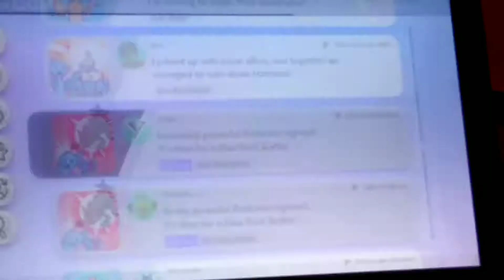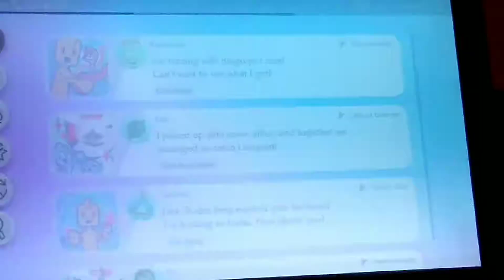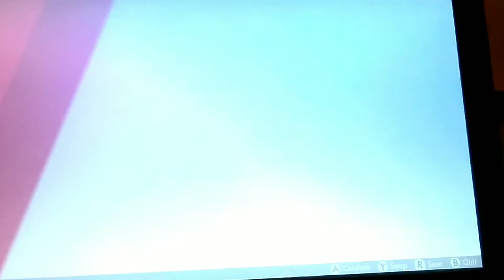5 top hopes for Pokémon sword and shield: Isle of Armor - Rara8000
Got some footage